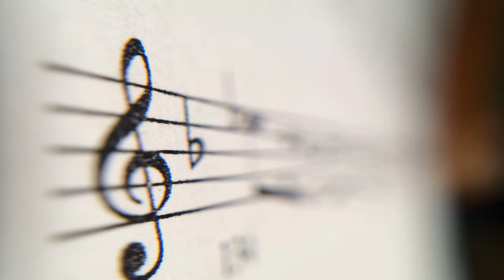THE CURIOUS CASE OF BENJAMIN BUTTON Score (2008) ALEXANDRE DESPLAT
ALEXANDRE DESPLAT's wonderful score from the 2008 romance fantasy drama feature film The Curious Case of Benjamin Button.